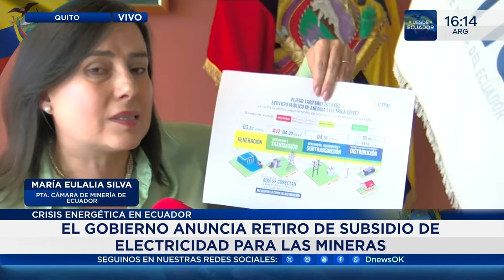Crisis energética en Ecuador: eliminan subsidios para las mineras - DNews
Crisis energética en Ecuador: El gobierno ecuatoriano anunció el retiro del subsidio de electricidad para las mineras. María Eulalia Silva, Presidenta de la cámara de minería de Ecuador conversó en DNEWS con César García Velez y Andy Chirinos sobre el tema.

¿Qué tienes que saber para comprender lo que sucede?👇

🌧️ Ecuador atraviesa la peor sequía en 60 años.
⚡ El gobierno revisa tarifas eléctricas de las mineras.
❌ María Eulalia Silva afirma que no hay subsidios para las mineras.
💰 Inversiones significativas por parte de las mineras en infraestructura eléctrica.
📊 Las mineras generan el 5% de la demanda eléctrica del país.
📈 Exportaciones mineras aportan más de 2500 millones de dólares anuales.
🏛️ Solicitan diálogo con la Asamblea Nacional para discutir la ley económica.

📺 301 | @TeleCentroAr
📺 570 | @flow_ar

🔴 +DNEWS +VIVO

Horarios 🇦🇷 🇨🇱 🇺🇾
06 a 08 DNews al amanecer
08 a 12 DNews a la mañana
12 a 14 DNews primera edición
14 a 20 DNews a la tarde
20 a 22 DNews central

Horarios 🇨🇴 🇪🇨 🇵🇪
04 a 06 DNews al amanecer
06 a 10 DNews a la mañana
10 a 12 DNews primera edición
12 a 18 DNews a la tarde
18 a 20 DNews central